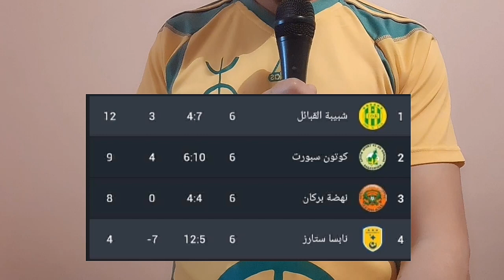تحليل مباراة شبيبة القبائل و نابسا ستارز | الشبيبة في المركز الاول ب 12 نقطة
فازت شبيبة القبائل في مباراة الامس امام بابسا ستارز بنتيجة 1/2 في ملعب اول نوفمبر بتيزي وزو
شبيبة القبائل تتصدر دوري المجموعات برصيد 12 نقطة في المركز الاول
الشبيبة على موعد يوم 30 افريل حتي تتعرف على المنافسون في هذة المنافسة الافريقية "
شبيبة القبائل تنهي دوري المجموعات دون تسجيل هزيمة بتوفيق لشبيبة القبائل